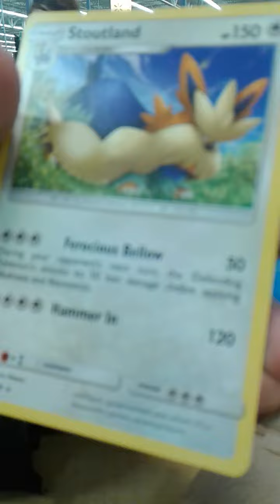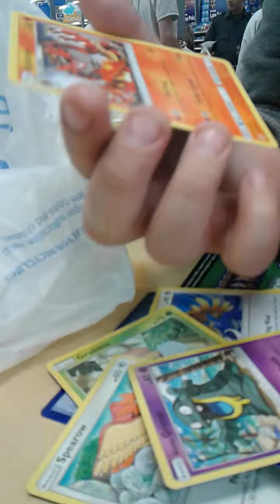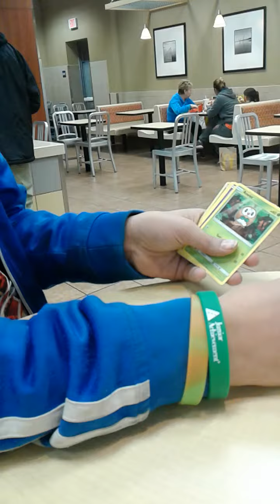Worst pokemon pack opening ever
Like for more Pokemon pack openings!